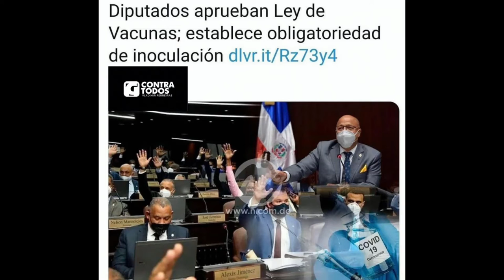Hay que esperar para saber el proceso con la ley de vacunas dice Vladimir Ferreiras